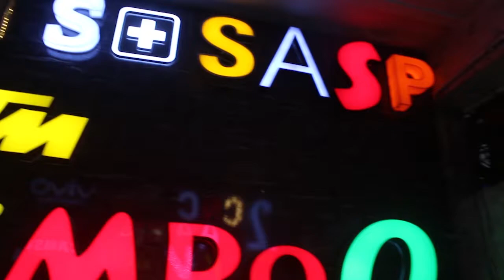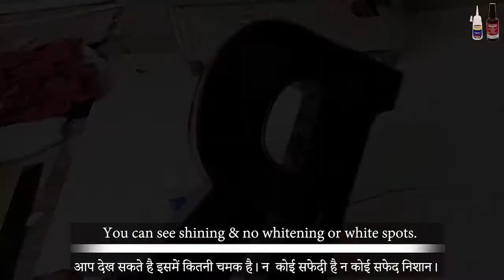Polyfix Instant Glue for acrylic to acrylic pasting.